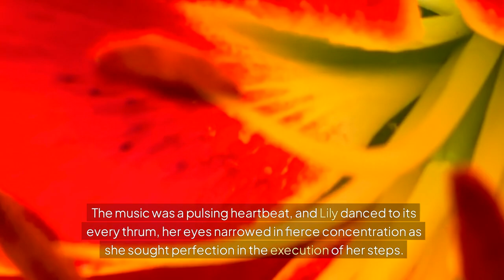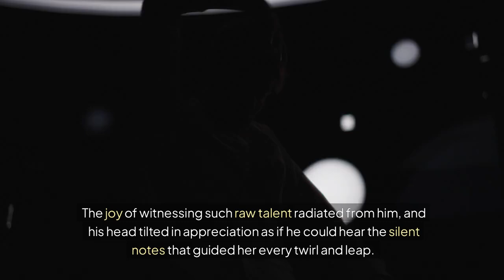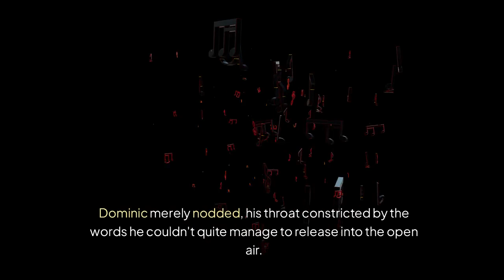The Dance That Changed Everything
Welcome to the Stylin' Spirit channel! Romance novel! Must Read!